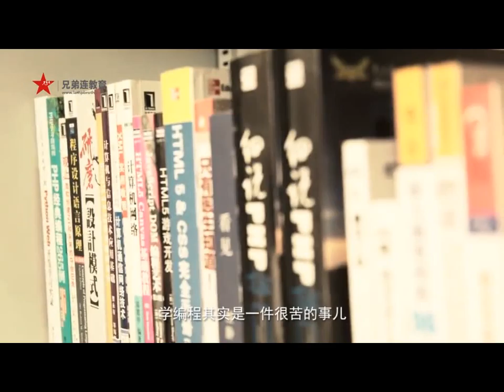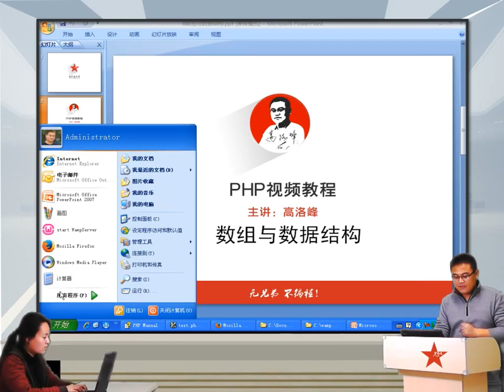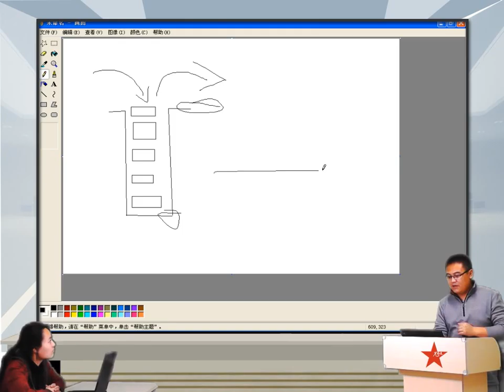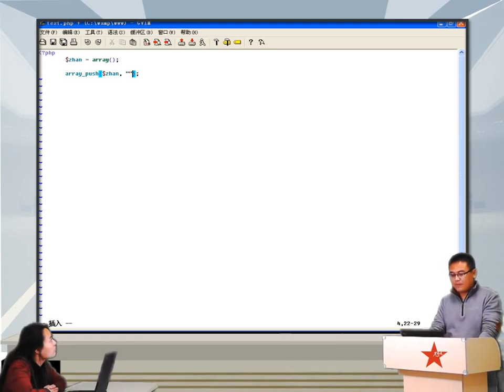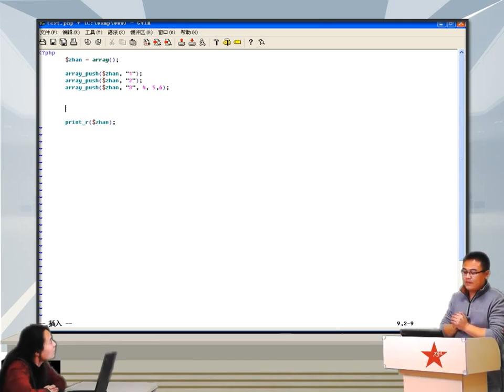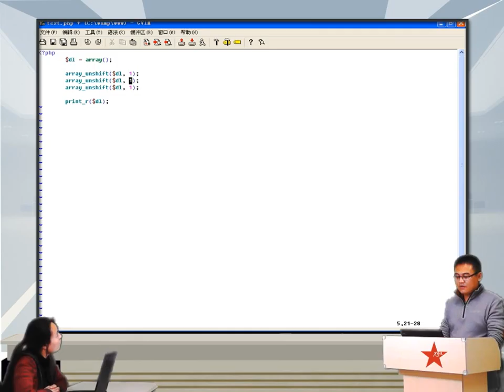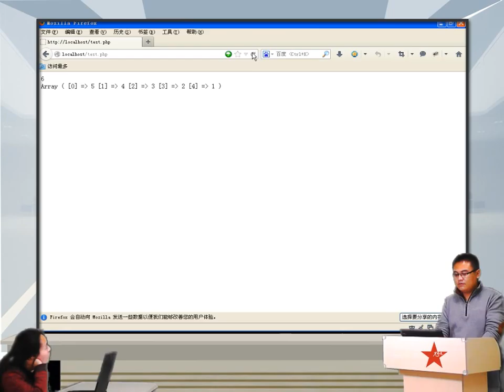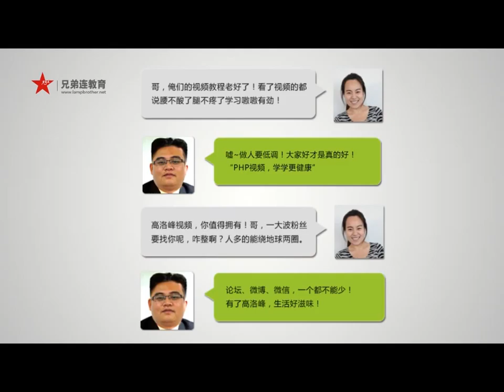2014兄弟连高洛峰 PHP教程 6 5 18 PHP数组与数据结构的函数